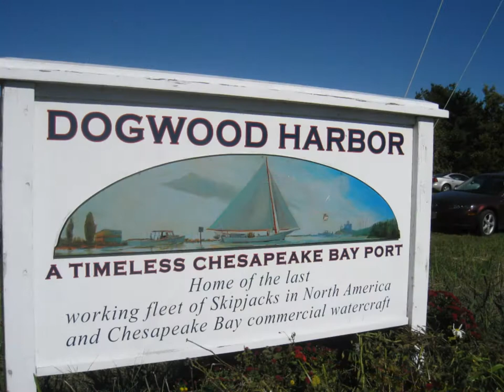Tilghman Island Day October 16, 2010